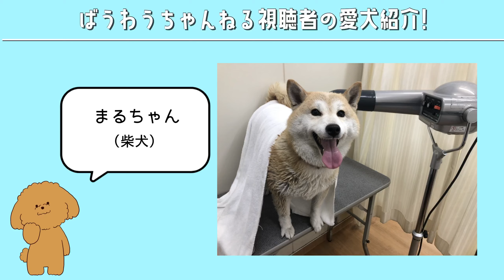【愛犬の目ヤニの取り方】間違った方法は、危険です！正しい目ヤニのケア方法をペットショップ店長が解説します！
顔ケアコーム⇩

【涙やけ改善の救世主！？】愛犬の目・涙の悩みにおすすめ！〈アイゾーンローション〉をペットショップ店長が解説します！

■皆様からの愛犬のお写真を募集中！

いただいたお写真は動画のエンディングでご紹介させていただきます♪

‹必須›
①ワンちゃんのお写真（複数枚OKです ※多い場合、全てのお写真を紹介することはできませんので予めご了承ください）
②ワンちゃんのお名前・性別
③犬種

‹注意点›

・写真に人の顔や、背景から住所等を特定できる建物などが映っている場合は動画内で使用できません。

・他の飼い主さまの愛犬が映っている写真は動画内で使用できません。

‹送り先›

のダイレクトメールにお送りください。

Line公式アカウント ) ※要登録
こちらへもお送りいただけます。

いつも「あなたへのおすすめ」から見てくれている方、ありがとうございます！

【Instagram】グッズの新入荷情報や店内写真などを更新！ ストーリーズで最新動画のアップロード告知！

当店のトリミング専用アカウント！

【Twitter】個別DM相談室始めました！コメントでは相談しにくいことなどはこちらへ

【Facebook】 YouTube更新情報やお役立ち情報など

【LINE公式アカウント】お店の情報をお届けします♪

VOWWOW運動公園店

今年で開業35年目。2018年に子犬・子猫の展示販売を終了しました！福井県福井市の犬・猫専門店として、高品質なフード・グッズの販売をはじめ、ペットサロン、ペットホテルなどのサービスも行っています。

ばうわうちゃんねる

ペットショップ店長 酒井とフロアスタッフ 笠原がお送りする、ワンちゃんを飼っている人、これからワンちゃんを迎えたい人に向けた情報系YouTubeチャンネルです♪
たまにVOWWOW運動公園店のスタッフも登場します。